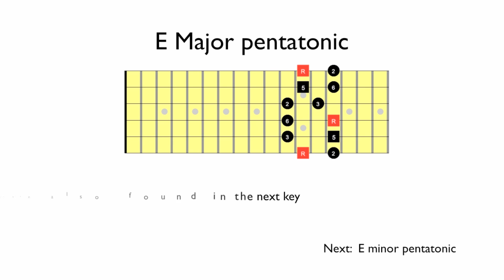Country Scales on Guitar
Grab your guitar and follow the instructions on the screen and learn how to apply modes, scales and positions on guitar.